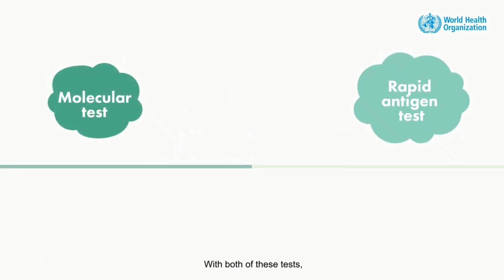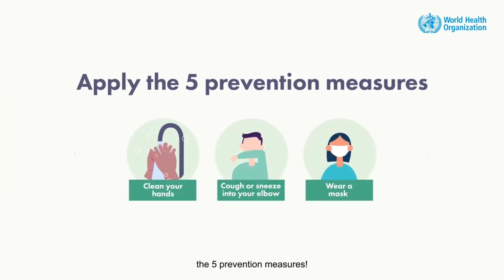Different tests for COVID-19 | WHO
There are different tests for COVID-19 and they work in different ways. Watch this animation video from WHO to learn more.